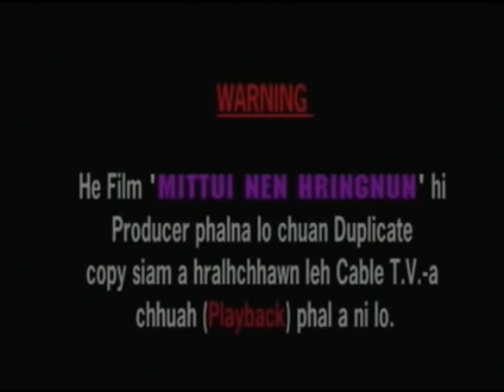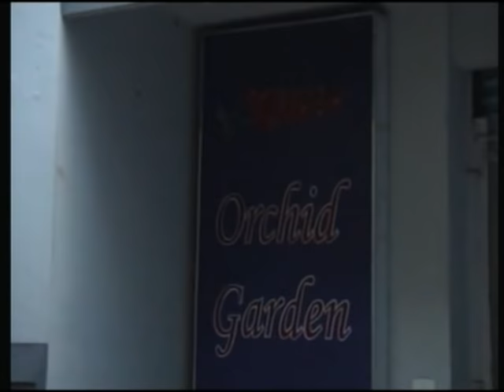Mittui nen Hringnun Part 1